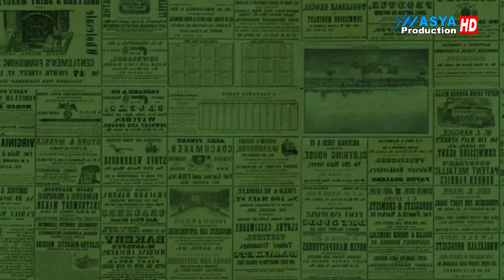Perna Seranjang # Bunga Nada * Show Bpk. Dukri * Panyindangan Kulon